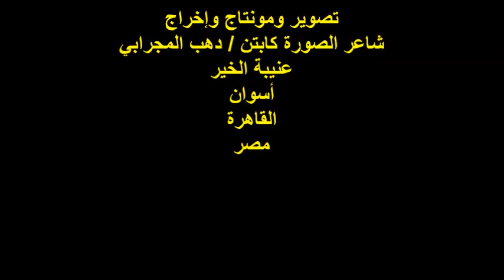ندوة صالون رؤية/أ/عادل أسعد/رئيس مجلس بالقاهرة أمناء مؤسسة زويل/أكاديمية إيبيك/الخميس 7/12/2023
أمسيةٌ ثقافيةٌ/ ندوة صالون رؤية الثقافي
مؤسس ورئيس مجلس إدارة الصالون
الشاعرة والإعلامية الأستاذة / نجلاء علي أحمد عامر
عنوان الندوة / عودتنا
الأستاذ / عادل أسعد
رئيس مجلس أمناء مؤسسة زويل العلمية / فرع القاهرة
ورئيس مجلس إدارة أكاديمية إيبيك
المكان/مؤسسة بنت الحجاز الثقافية/ حدائق القبة
الزمان / الخميس 2023/12/7
تصوير وتوثيق كابتن / دهب المَجَرابي